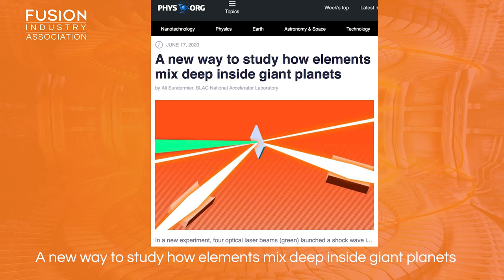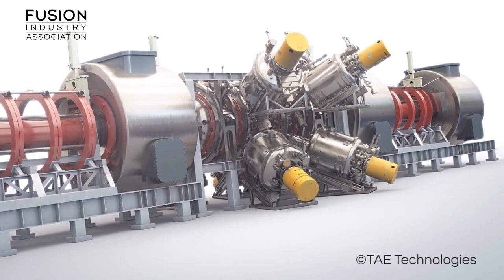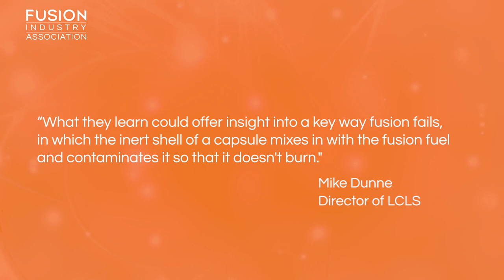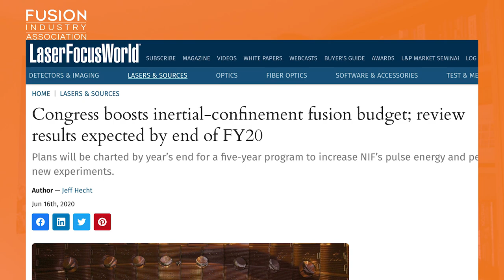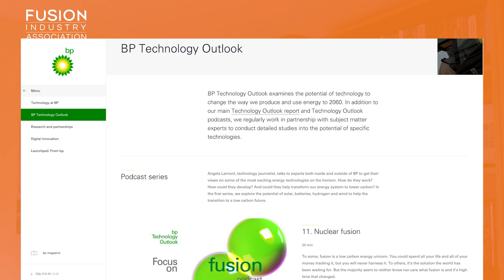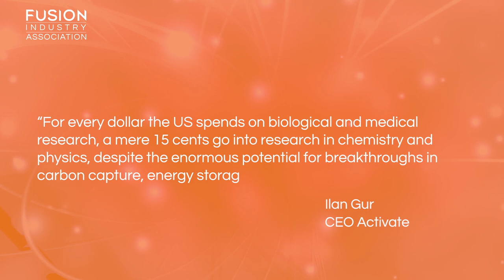Fusion News - 19th June 2020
A summary of recent fusion energy news stories presented by Dr Melanie Windridge, UK Director of the Fusion Industry Association. Links to all the articles mentioned are below for further reading.

Fusion news stories discussed:

1. Why cracking nuclear fusion will depend on artificial intelligence

2.  A new way to study how elements mix deep inside giant planets

3. Congress boosts inertial-confinement fusion budget

4. These Tiny Neutron Generators Could Pave the Way for Fusion

Bonuses:
BP Technology Outlook podcast

How the US lost it’s way on innovation